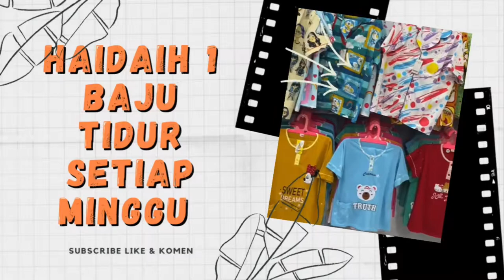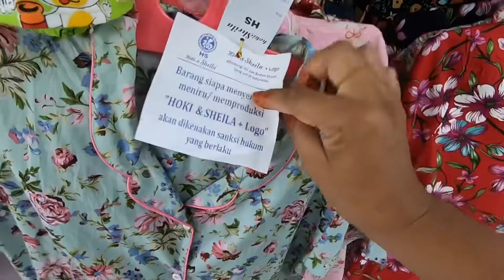Model baju tidur celana pendek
hay sahabat, kita jual baju tidur jumbo,baju tidur paling banyak di cari, baju tidur yang bagus, bahan baju tidur yang yang bagus, baju tidur seksi dengan harga murah, baju tidur celana panjang lengan panjang, model baju tidur celana pendek,baju piyama lengan panjang,  baju tidur bahan kaos, baju piyama anak anak, baju tidur kimono, baju tidur wanita model terbaru, baju tidur nagita salvina, baju tidur anak perempuan lucu, baju tidur import, dan masih banyak lagi baju tidur lainnya.